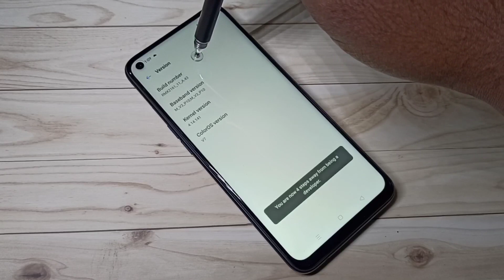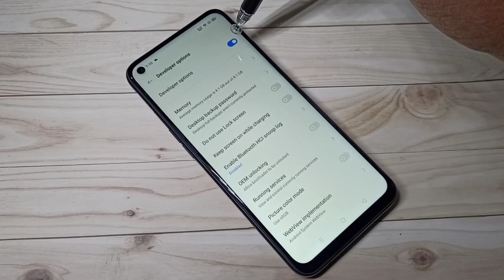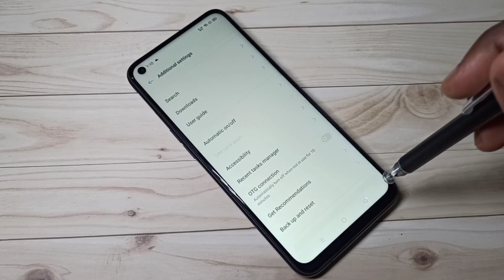Realme 6 - How to Enable / Disable Developer Options and USB Debugging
How to enable USB Debugging,
How to enable developer options,
How to disable USB Debugging,
How to disable developer options,
How to enable USB Debugging mode,
android,
android 10,
android 11,